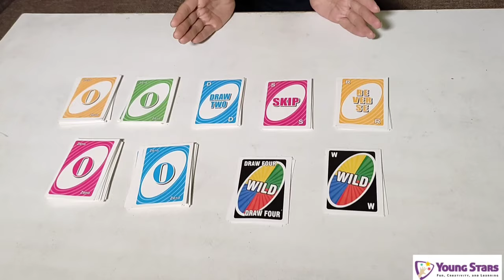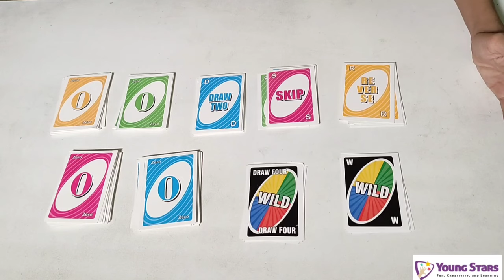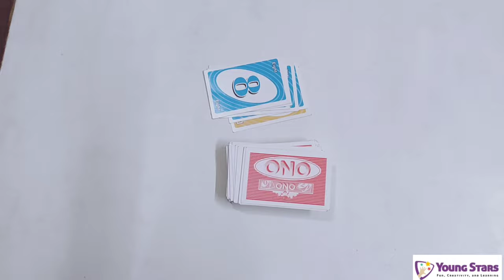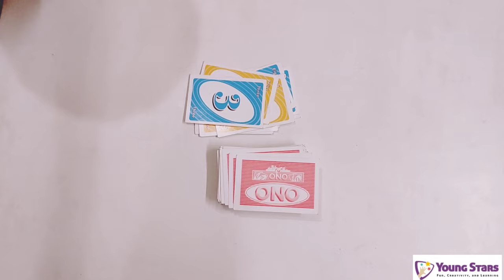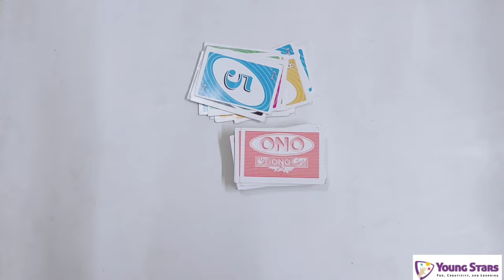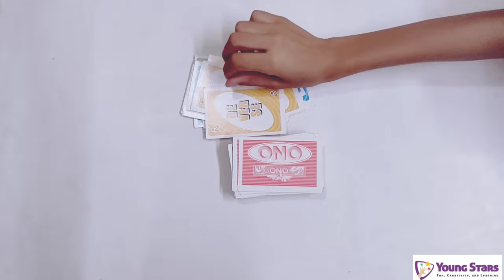How to play ONO card game| Easy Guideline of ONO Play Urdu/Hindi/Eng | Unboxing of ONO | Young Stars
Hi friends!
This is the most interesting card game and very easy to play. I mentioned all rules in this video.I hope you like and also play this game

my interesting informative  Tux Paint video